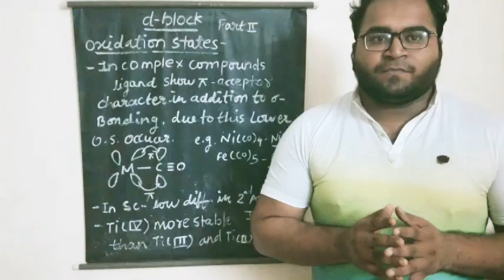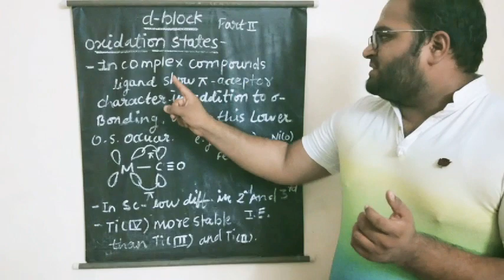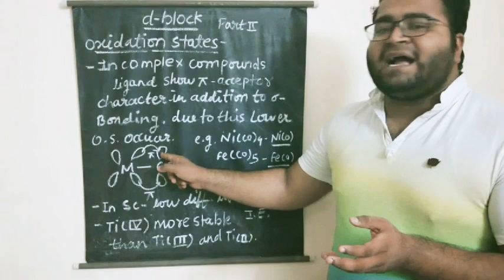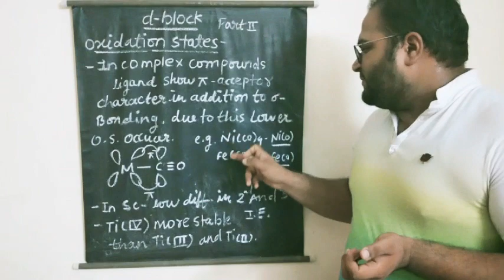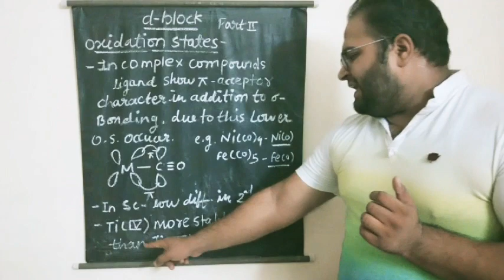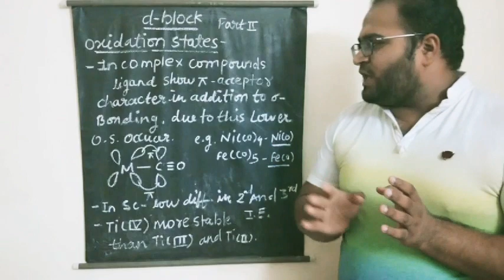d-block || oxidation states || part 02 CBSE 12TH